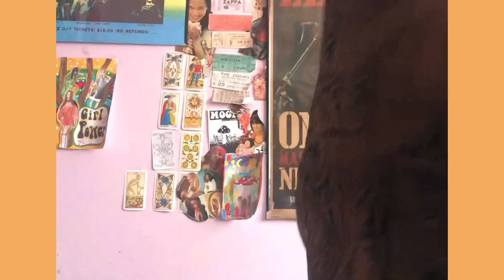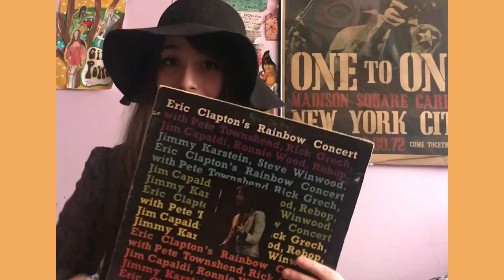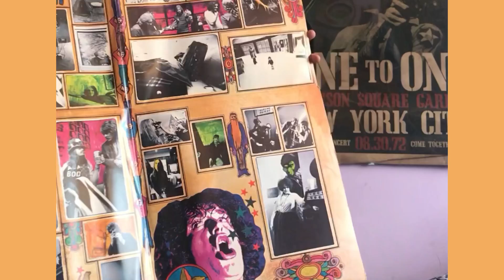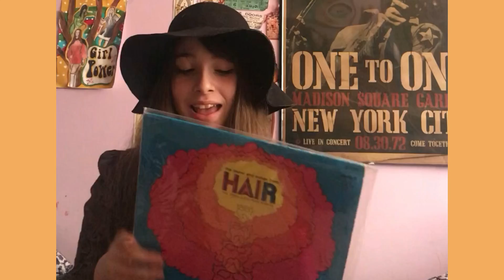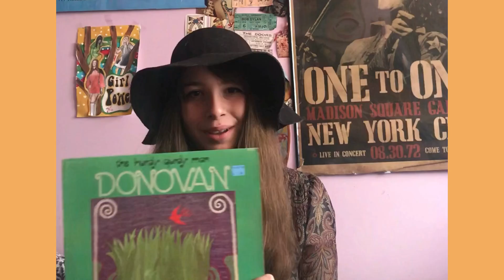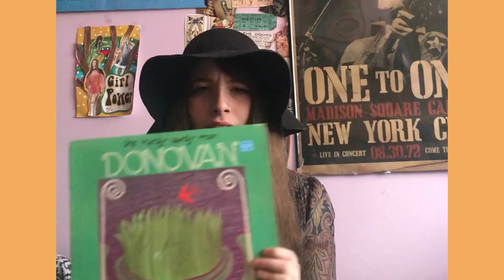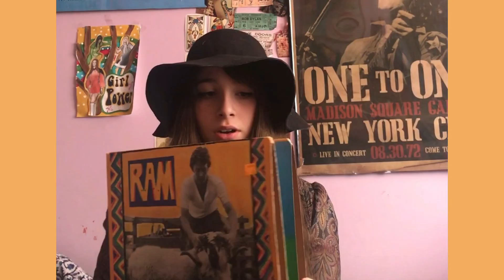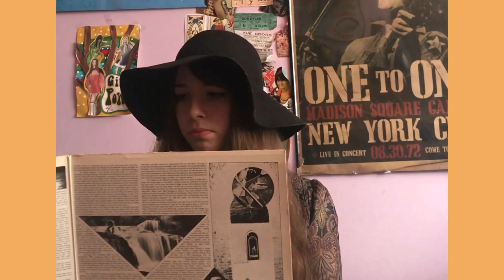Top 10 vinyl from collection🍄🌻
This is my first video please be kind were not high quality bitch. Also im not an expert on music so please be gentle